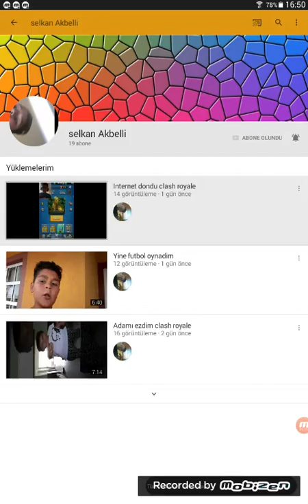Kule yapıyoruz minecraft